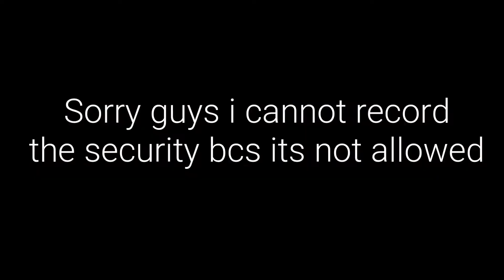Fall Prank in front of Crowded People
Thank You Friends for Watching My Videos

Music Background in this Video
Credits: